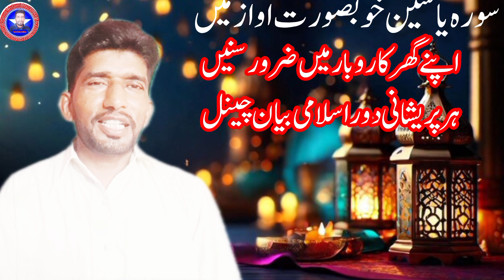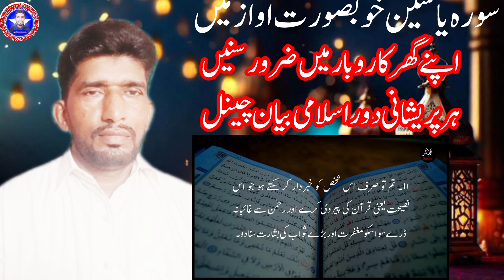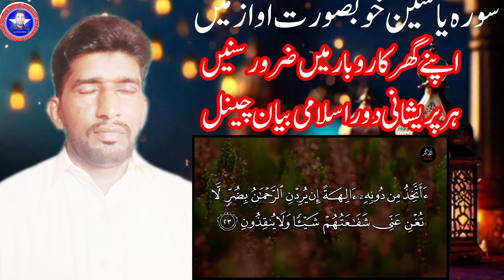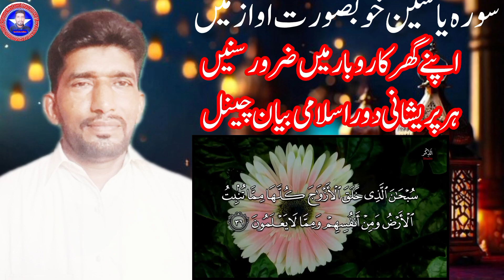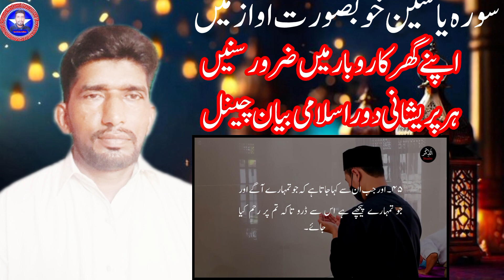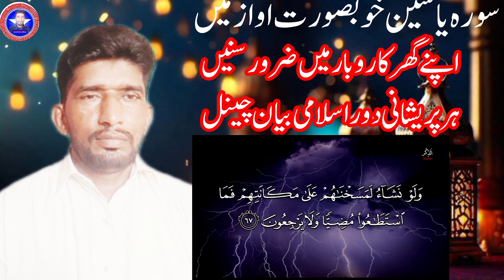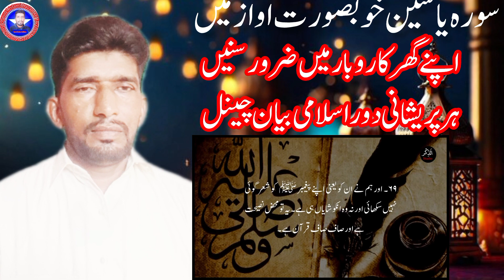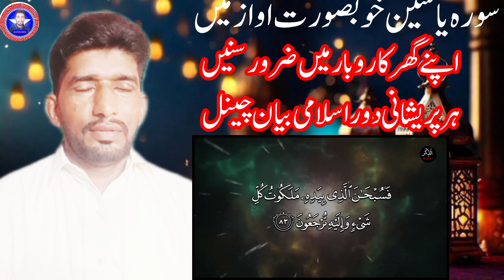Surah Yaseen in beautiful voice with Urdu translation reaction video سورہ یاسین اور دو ترجمے کے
Surah Yaseen in beautiful voice with Urdu translation reaction channel سورہ یاسین اردو ترجمے کے ساتھ خوبصورت اواز میں